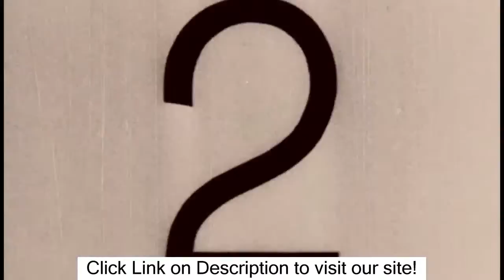Tips Move On - [Hunting Skill]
Jalinan Cinta anda kandas, Kemudian pikiran anda selalu dibayangi si Dia? Jangan terus berlarut-larut menangisi mantan. Mungkin ini jalan yang terbaik bagi Anda dan dia. Sudah saatnya untuk move on. Simak Tips Move On berikut ini